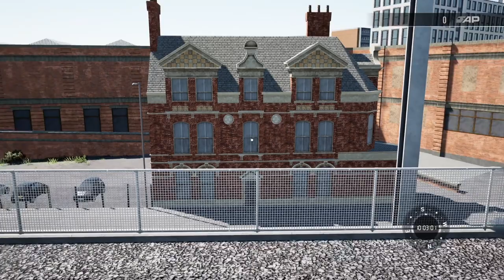TRAIN SIM WORLD 3 | EARLY ACCESS FIRST LOOK MANCHESTER GLOSSOP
Thanks to the DTG Ambassador programme we are able to take a look at the Manchester to Glossop and Hadfield route 24hrs before it's public release!

Join me for a First Look running a service along the whole length of the route Manchester-Glossop-Hadfield-Manchester, and take a walk around Manchester Piccadilly Station to see how it has been modelled. Is it a match to the real thing? Let's find out!

Glossop Line - Manchester - Hadfield & Glossop
Featuring the Northern Class 323 – updated appropriately – the first time Northern have featured within Train Sim World, this is a fantastic self-contained and fully-complete route travelling into a modern-day Manchester.

Formerly part of the Woodhead line, before it closed in the BR era, it also features – again, for the first time in TSW – a unique operation with a triangle junction – where you change track ends at Glossop, to head to Hadfield.